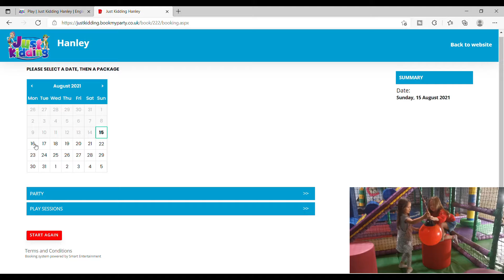ไม่มีอะไรถูกใจเด็กๆไปกว่านี้แล้วในวันฝนตก Just Kiddig Soft Play Hanley|Vlog UK School Summer Holiday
สวัสดีค่ะทุกคนช่วงนี้ก็ยังเป็นช่วงปิดเทอมที่อังกฤษอยู่นะค่ะ ปกติเวลาวันหยุดวันไหนแดดดีก็จะไปเดินเล่นกันแต่ถ้าวันไหนฝนตก Soft Play Area แบบนี้นี่ล่ะค่ะก็จะเป็นที่ปลดปล่อยพลังงานให้แก่เด็กๆ วันนี้พาไปเล่นในเมืองไม่ไกลจากบ้านมากขับรถไม่เกิน 30 นาที วันนี้เราไปกันที่ Just Kiddig Soft Play Hanley เด็กๆจะสนุกแค่ไหนไปชมคลิปกันเลยค่ะ

สามารถติดตามข่าวสารเฟสบุ๊คแฟนเพจตามลิ้งค์นี้เลยค่ะ